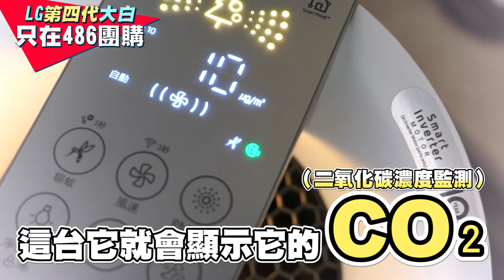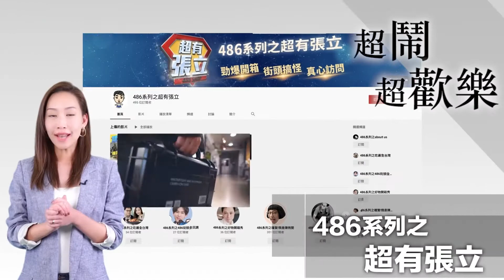一台讓你超有感的 空氣清淨機 ｜ 486團購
聽了朋友介紹買了大白4.0，想不到除了淨化髒空氣，身體的感受這麼明顯！
原價17,400元，快閃優惠下殺13,888元，再享刷卡分期0利率！

486先生第二粉絲團 486好物與開箱 更多大哥碎碎念通通在這邊。